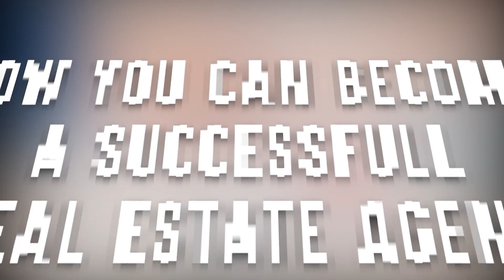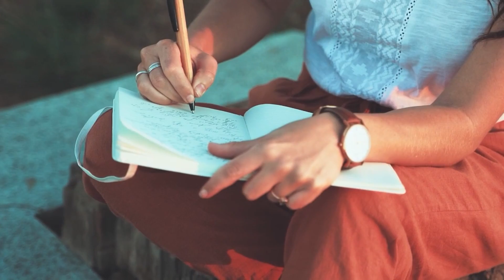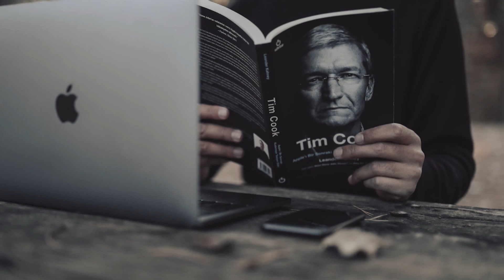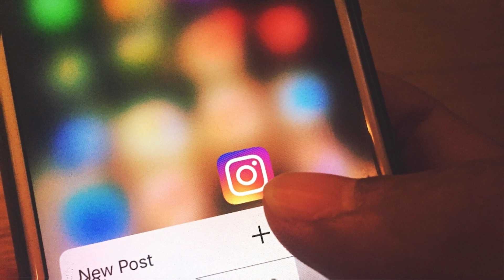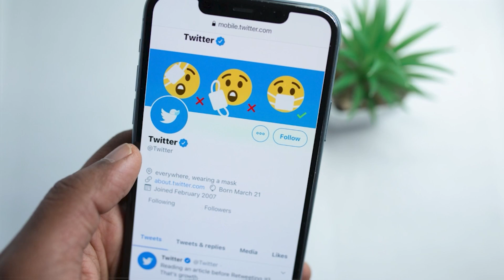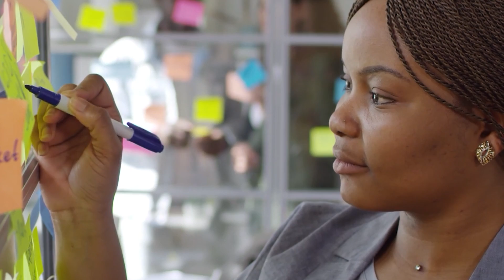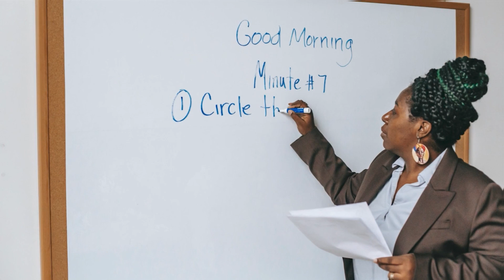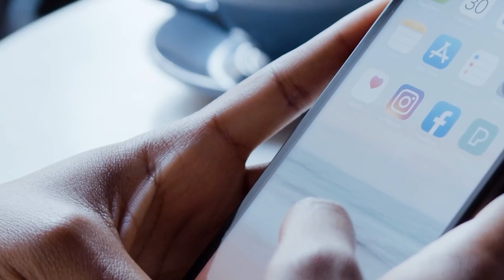Real Estate: How to be a Successful Real Estate Agent in 2021 (ULTIMATE GUIDE)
Join us in today’s video as we show you How to be a Successful Real Estate Agent. When deciding whether to get a real estate license, people commonly ask how long it takes to become successful in real estate. The problem with this question is that it’s impossible to quantify. Success is dependent on the individual agent, as well as the market they’re working in. New agents must spend a significant amount of time learning about home value by researching comps and current market conditions.

Enhance Your Knowledge Of The Market. Market knowledge is one of the best indicators of a real estate agent’s level of experience and skill. Be sure to watch the whole video for the full details about this and in addition, do us a favor and like the video and subscribe and turn on the notification bell.